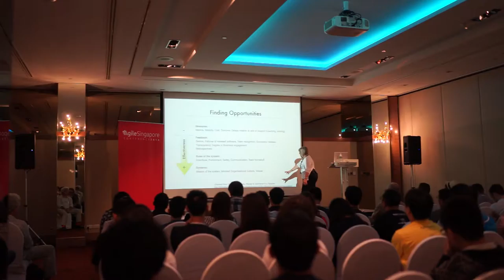Agile Singapore 2016 MAH06078